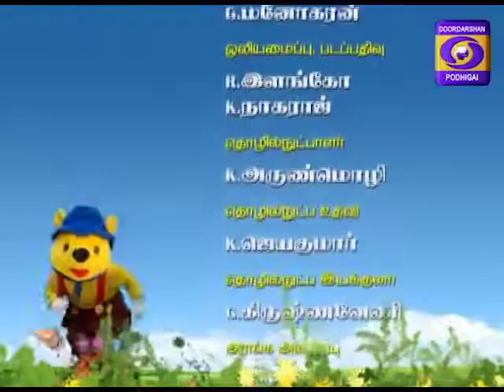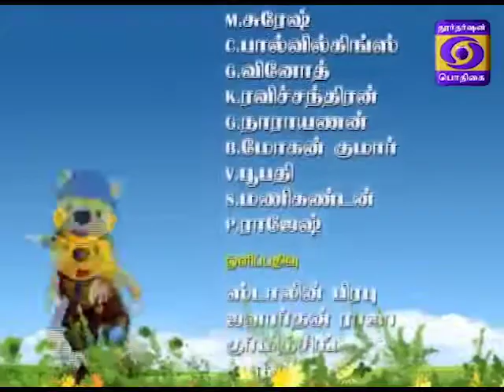KUTTIES GALATTA [EP-133] 03-09-2018